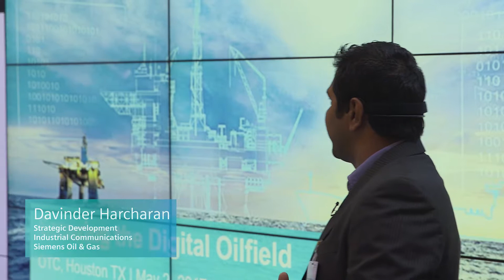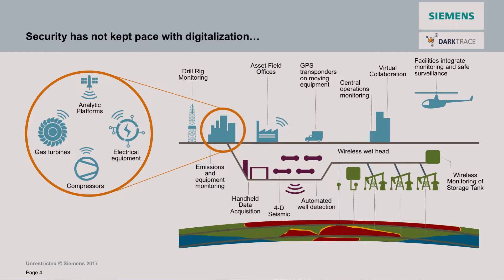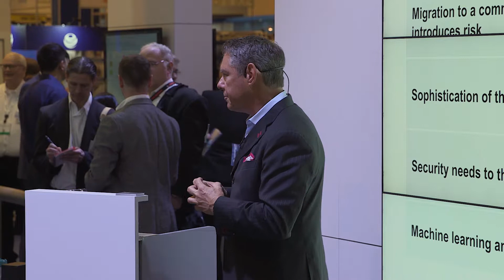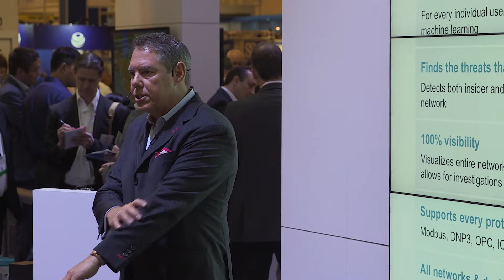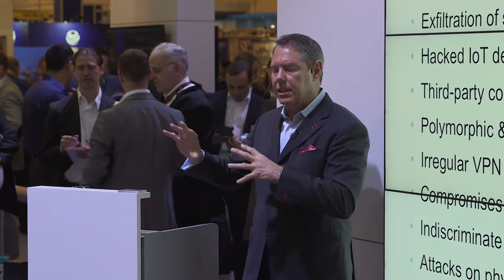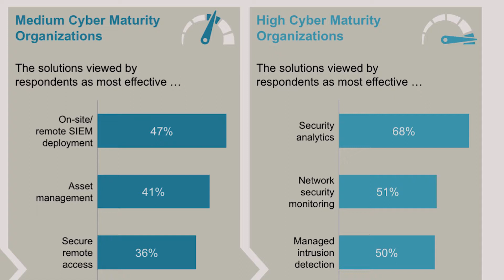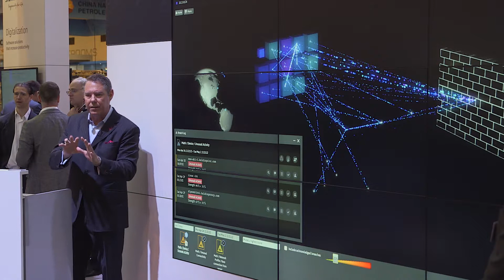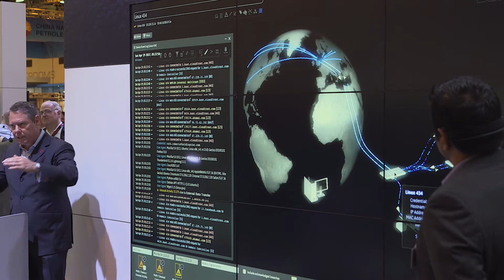Cybersecurity: The Need for a Secure Oilfield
The oil and gas industry is increasingly recognizing the imperative to include cybersecurity as part of its risk calculus. Find out more about the state of oil and gas industry readiness and latest Siemens developments to bridge the gap.